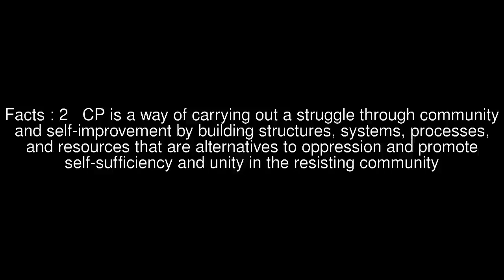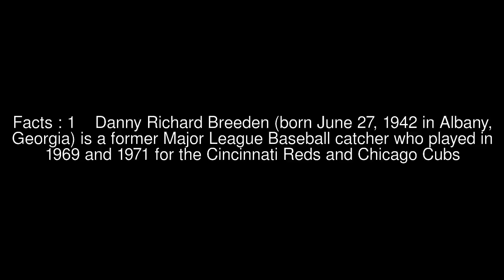Bellarine Rail Trail Top #6 Facts